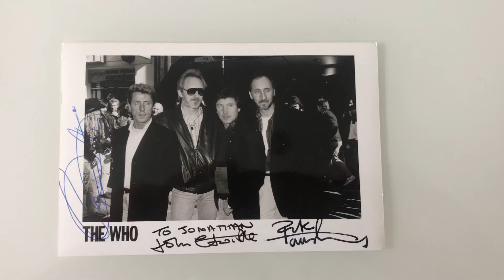The Who signed photo Pete Townshend John Entwistle Roger Daltrey FirstClassMemorabilia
Authentic The Who signed photo Pete Townshend John Entwistle Roger Daltrey. Signed on the front by Roger Daltrey in blue biro, in black marker by Pete Townshend and John Entwistle who added To Jonathan.

Photograph measures 6×4″.